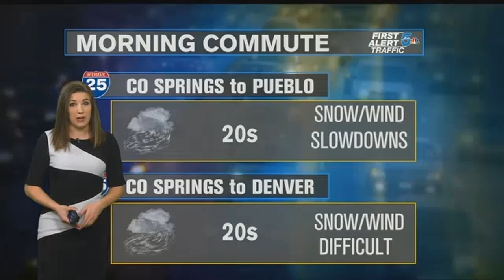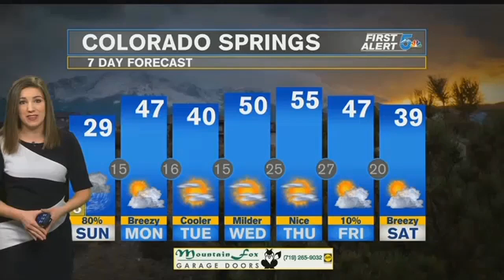Weather Alert Day: Snow, Wind, and Cold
Snow has started falling and will continue for much of the day. Snow will be accompanied by strong northerly winds as gusts approach 40-50 mph at times.